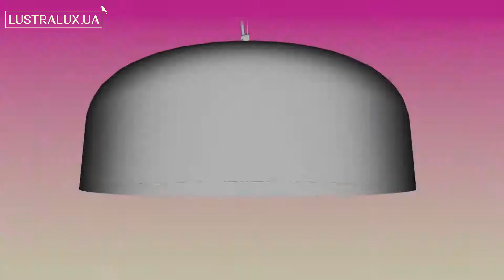Подвесной светильник Nowodvorski Bowl 5082 - 3D-модель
Купить Подвесной светильник Nowodvorski Bowl 5082

Обзор 3D-модели Подвесного светильника серии Bowl производства Nowodvorski

Основные характеристики модели:
Производитель: Nowodvorski (Польша)
Количество и мощность ламп: 3x60W E27
Лампочки в комплекте: да
Цвет: белый/ белый
Материал: металл/ металл
Высота: 600 мм.
Ширина: 500 мм.